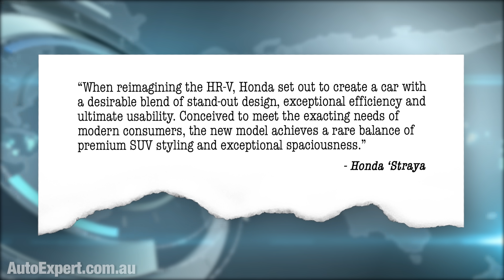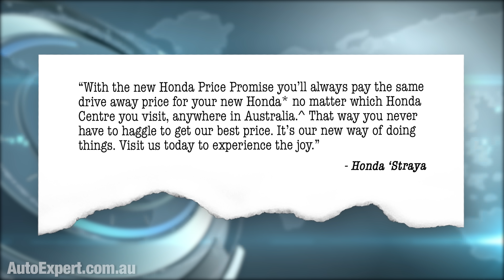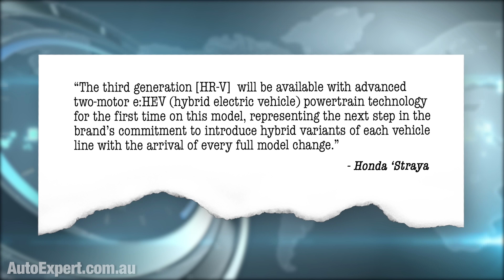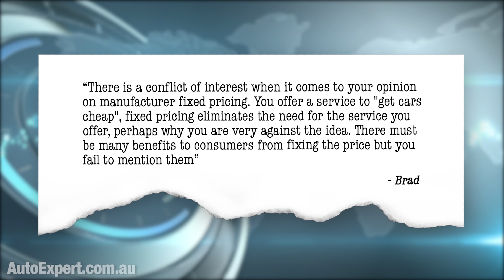Honda pumps 2022 HR-V price (& sales continue to tank) | Auto Expert John Cadogan